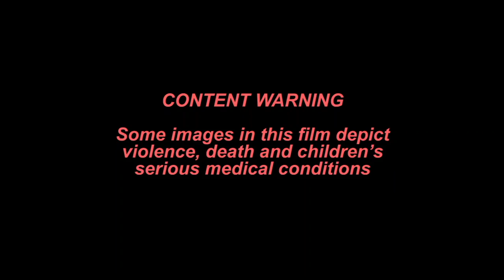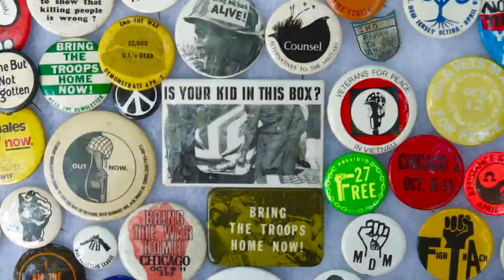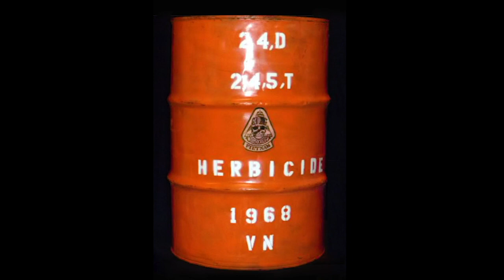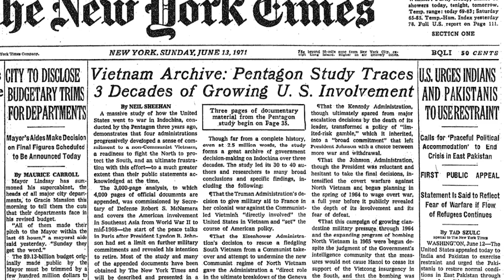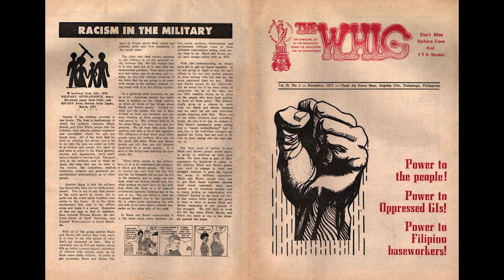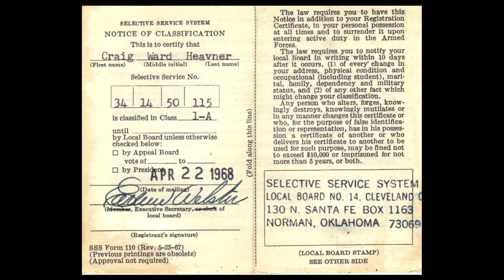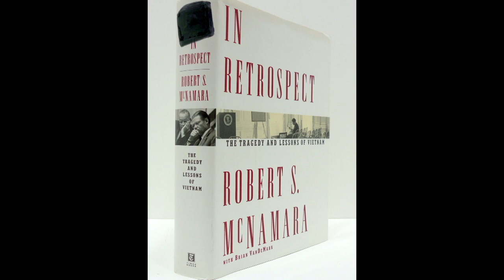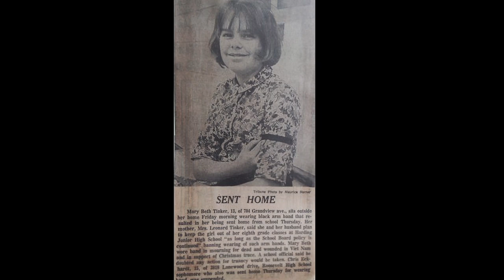"Notes and Images from the Vietnam War"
August 2022 Veterans Hour
Veterans Hour this month reviews Jill Godmillow’s brilliant 45 minute Vietnam film, “Notes and Images from the Vietnam War” It needs to be shared widely, especially with high school teachers and students.